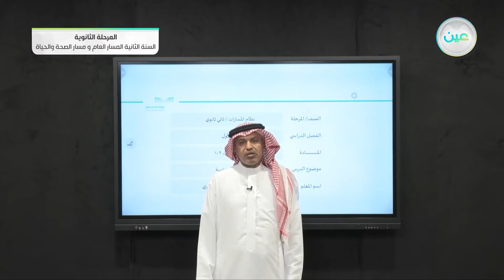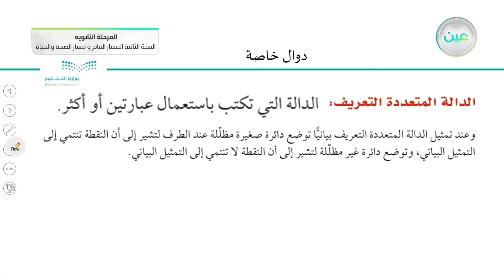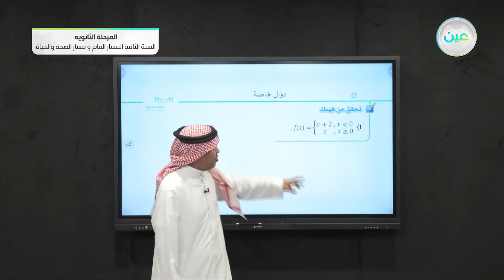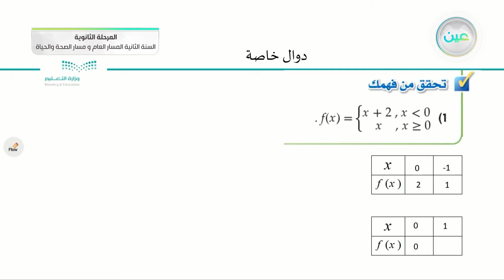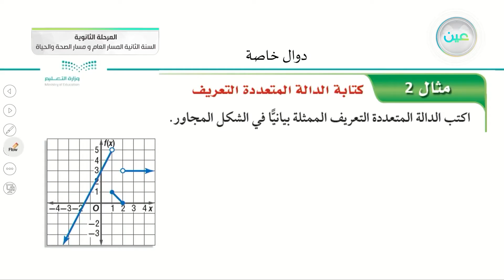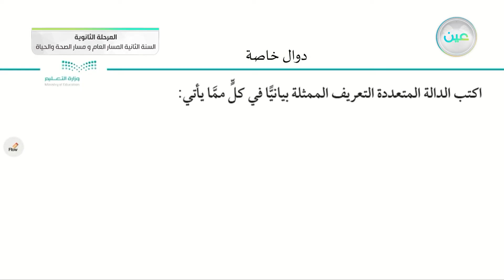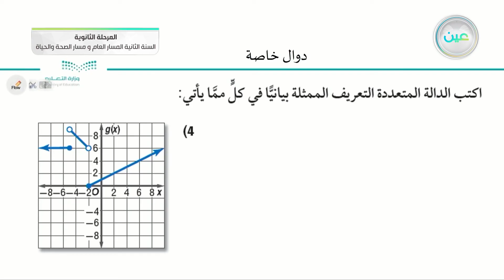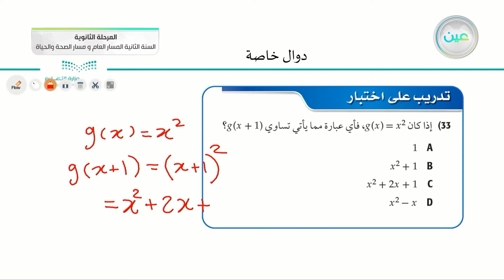دوال خاصة - الرياضيات (2-1) - المسار العام والصحة والحياة - السنة الثانية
الحصة الثانية - الأثنين - الأسبوع الثاني - المسار العام والصحة والحياة - السنة الثانية